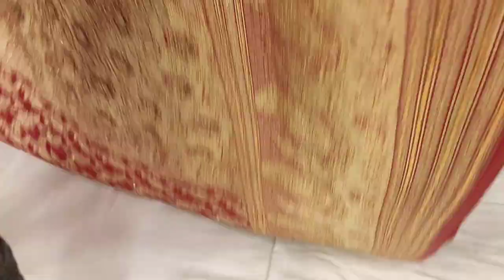Stylish Bridal Saree Collection Wedding Saree Price In Bangladesh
welcome to :: খাজানা শাড়ী মৌচাক মাকেট
Khazana Saree..।